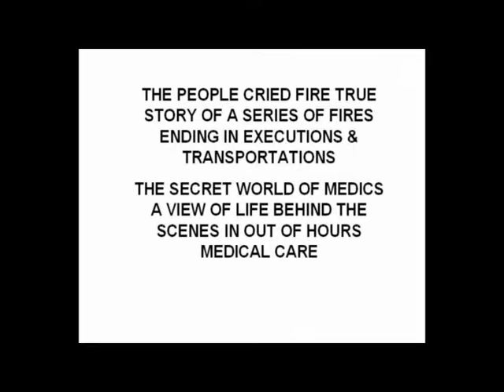TOWN CRIER LOCKS WOMAN IN THE STOCKS.mp4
A bit of fun when the chester city town crier put a lady in the stocks to stop her spending money